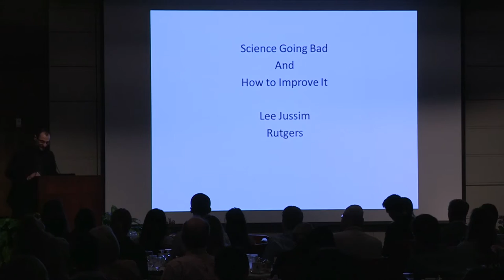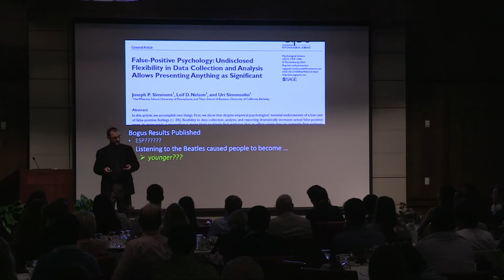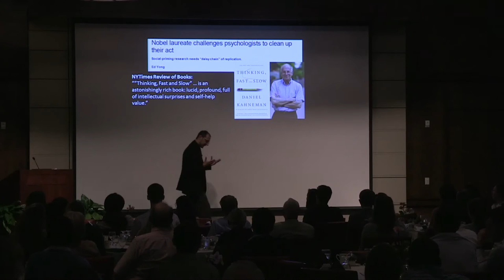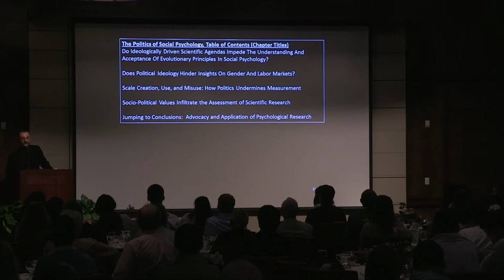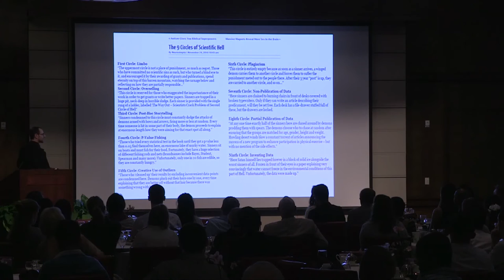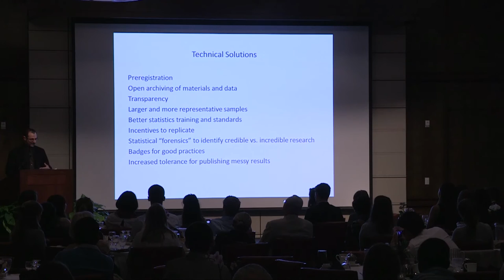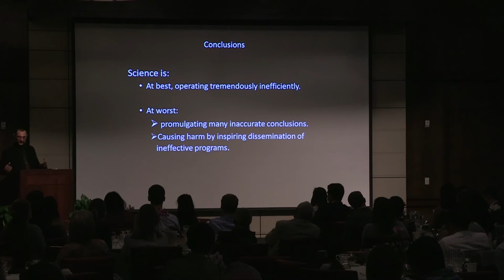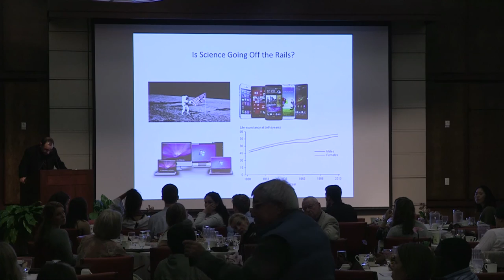Science Going Bad and How to Improve It, Lee Jussim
Is science going off the rails? Lee Jussim reviews scientific failures, and their causes, across the natural and social sciences, and argues that promising solutions to counter this trend include intense skepticism, intellectual diversity, accountability, and transparency.